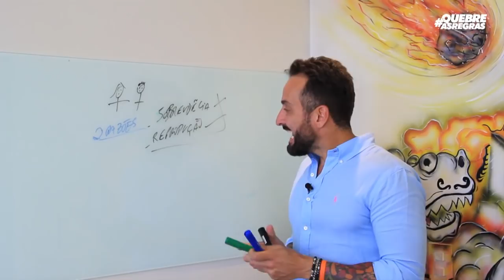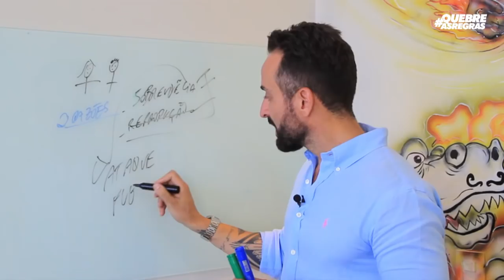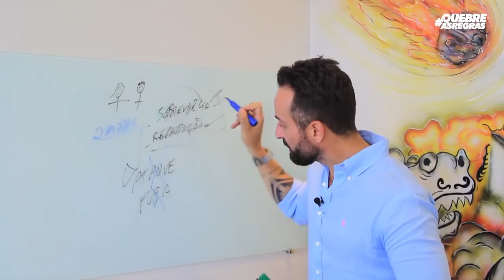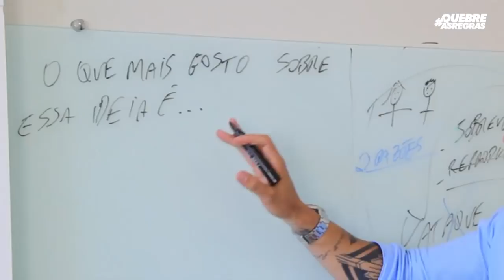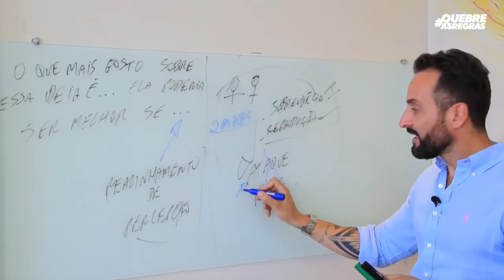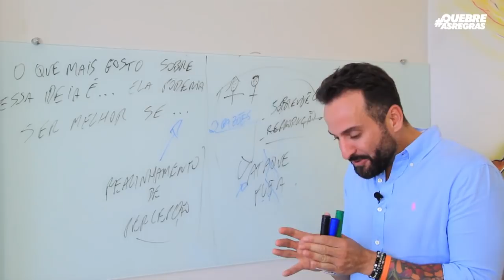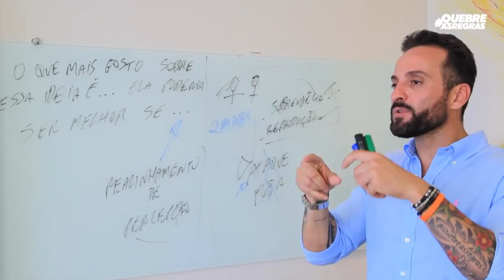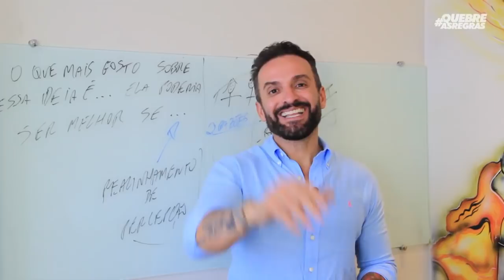Como vender para quem te critica | Guilherme Machado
Um dos maiores desafios dos profissionais hoje em dia, é rebater um pensamento ou uma fala do seu cliente, ou seja, dar uma crítica construtiva.

Neste vídeo, eu falo sobre essa dificuldade que se torna um desafio na hora do atendimento.

Você sabe como fazer uma crítica construtiva onde a outra pessoa não fique chateada ou magoada e você ainda consiga potencializar isso?

Existe uma técnica que pode te ajudar.

Aperte o play e aprenda a potencializar essas situações!

💼 PALESTRAS, TREINAMENTOS E MESTRE DE CERIMÔNIAS

O mundo QR é INTENSO e DIVERSIFICADO, mas o nosso OBJETIVO é o seu RESULTADO. Contrate o Guilherme Machado para palestras, treinamentos, mestre de cerimônia, consultoria, garoto propaganda, estratégias de lançamento e para vídeos exclusivos para treinamento à distância

👨‍🎓 CURSOS ONLINE PARA CAPACITAÇÃO DO CORRETOR DE IMÓVEIS

👩‍🎓 CURSOS PRESENCIAIS PARA SE DESTACAR NO MERCADO

📚 LIVRO "Você não vai mais conseguir vender assim"
Best seller pela VEJA, Publishnews e Folha de São Paulo, no livro, Guilherme Machado revela seus maiores segredos, técnicas e estratégias, aplicados em sua carreira de vendas para que você possa alcançar o sucesso que merece

 👍Esse vídeo fez sentido para você?